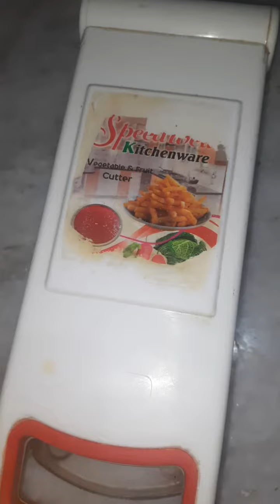slate pencils cutting with vegetables cutter most satisfying video for slate pencils lovers ♥️ 👌 😋